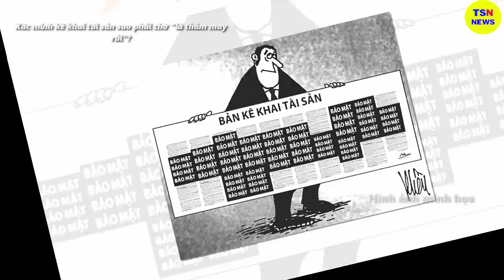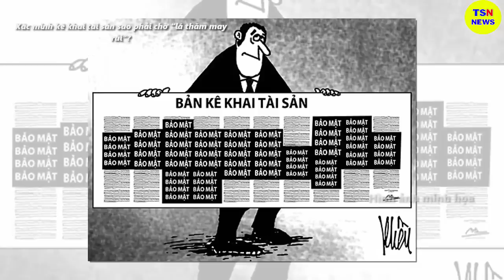Tin tức nhanh và chính xác nhất ngày 29/06/2023/Tin nóng Việt Nam Mới Nhất Hôm Nay/thoisunhanh